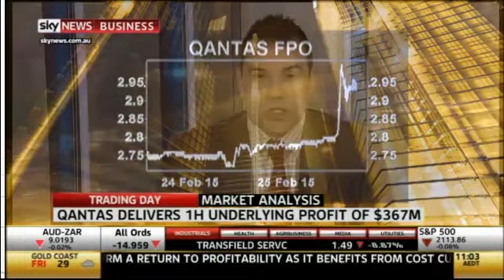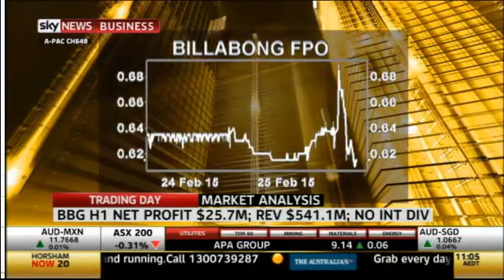Sky Business 26 February, 2015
Head of Research Chris Conway discusses where the market currently sits in light of some important economic data coming out today. He also covers the latest results from Qantas (QAN), Nine Entertainment (NEC) and Billabong (BBG).